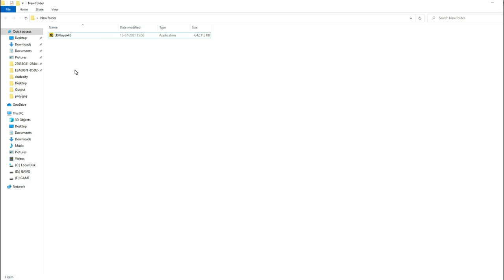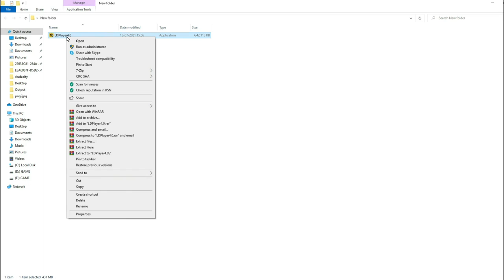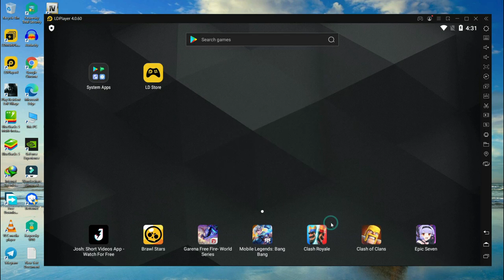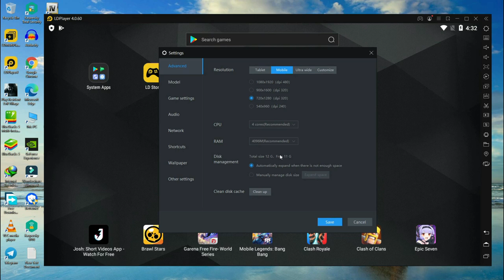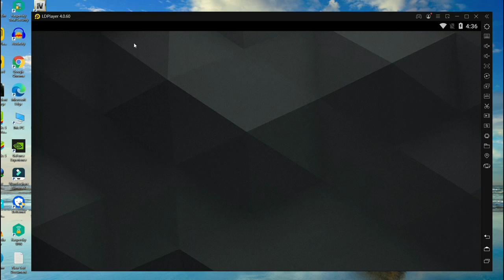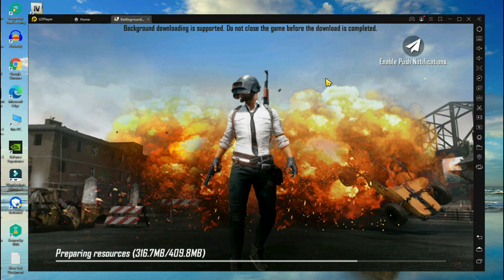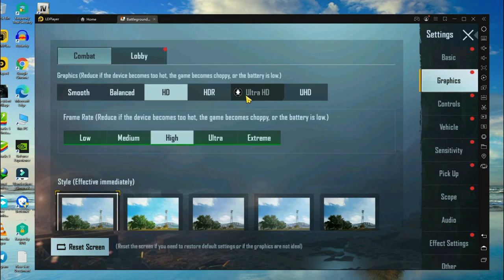BATTLEGROUND MOBILE INDIA On LDPLAYER | Play BGMI on LD Player (2021)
How To Install BATTLEGROUND MOBILE INDIA On LDPLAYER | Play BGMI on LD Player Without  Bypass (2021)

Music

                  WARNING !!!